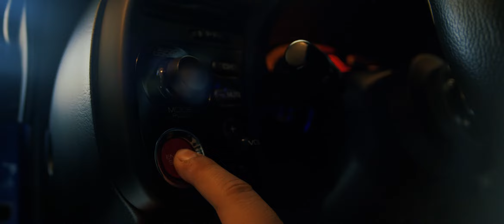The S2000 Brothers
Jose and Victore are two brothers that share a passion for the Honda S2000. Take a look at their builds. Follow them on instagram @joses.s2k @vortizzzz